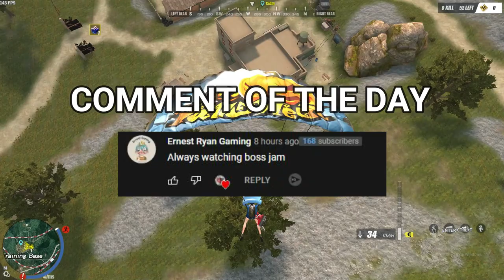I MISS THIS MODE! Epic Clash 2 0 (Ros Gameplay)